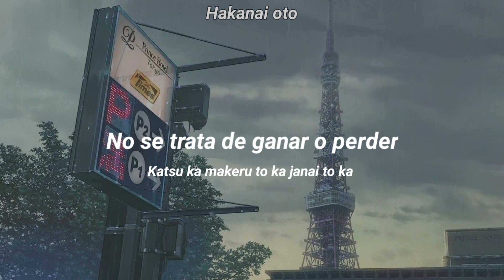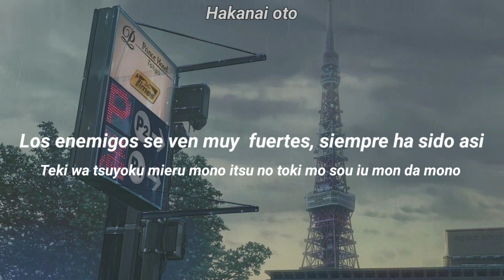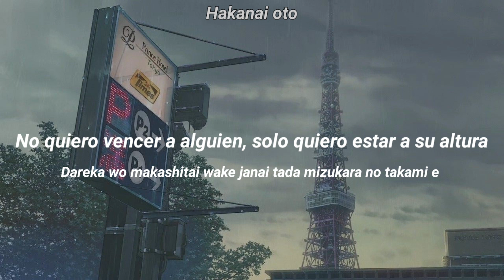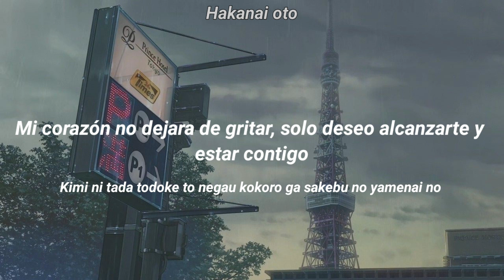Catharsist - RADWIMPS (Sub Español)